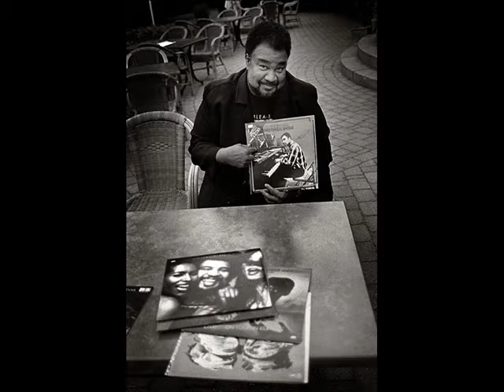GEORGE DUKE - spock gets funky - 1976